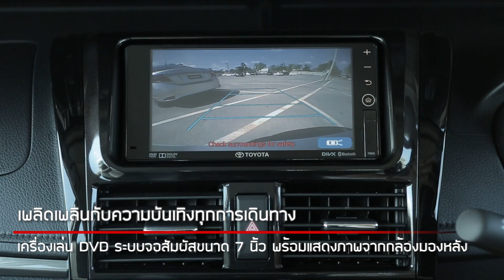VIOS LOVE MISSION : EP02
มาร่วมลุ้นกันต่อ. กับภารกิจพิชิตคำท้าจาก Instructor นักขับรถหน้าโหด! ว่าเค้าและเธอจะทำสำเร็จหรือไม่

ติดตามต่อได้ใน VIOS Love Mission “ปฏิบัติการรถ เพื่อภารกิจรัก”